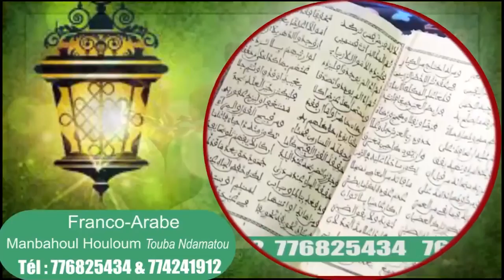Annonce Franco-Arab Manbahoul Houloum Elhadji Ndiaye Cheikh Ndindy Serigne Daara